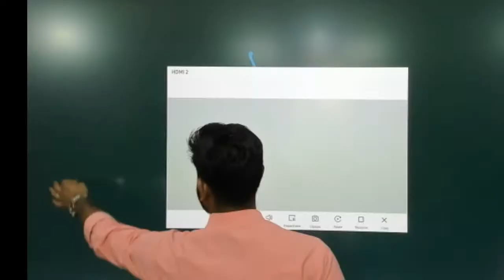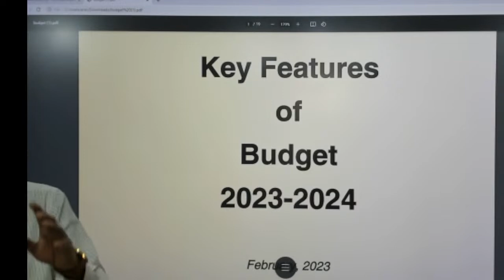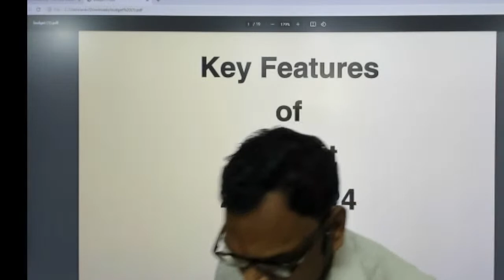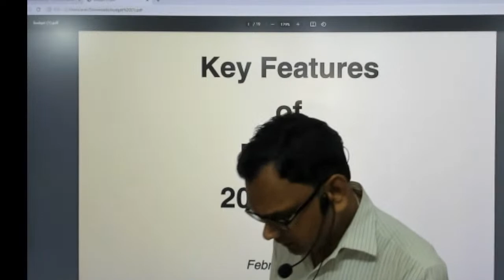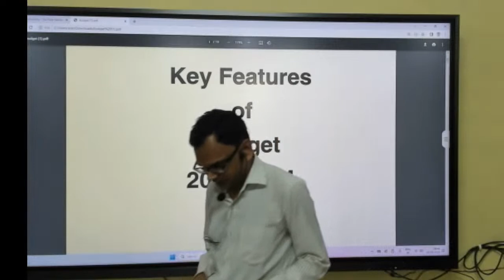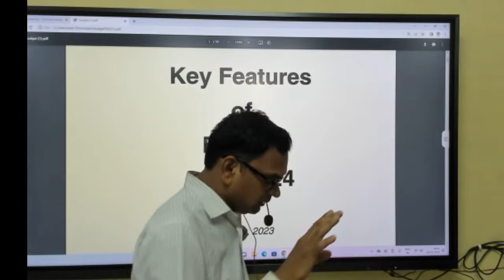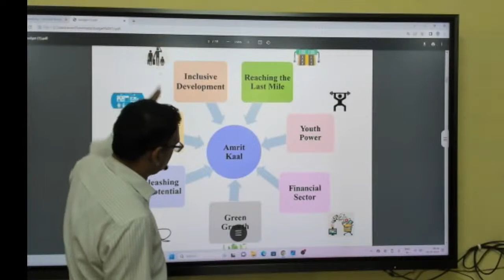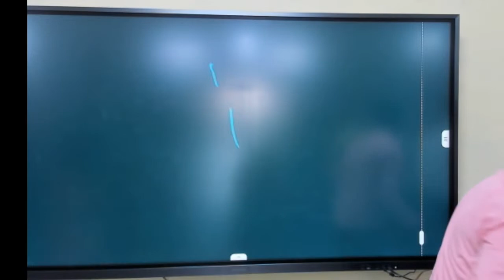Budget by rajesh gautam sir